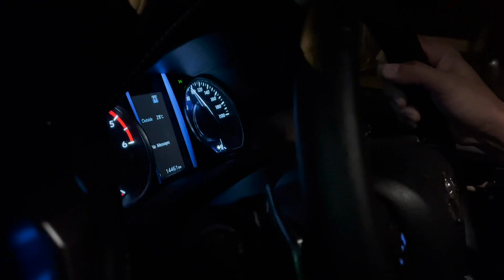ปั๊มเบรก panamera ใน fortuner ทรงสวย เบรกดี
🏁🏁สนใจสอบถามสินค้าหรือนัดบริการ🏁🏁
ทัก 📨 inbox
หรือ ID ไลน์ : @autoglam